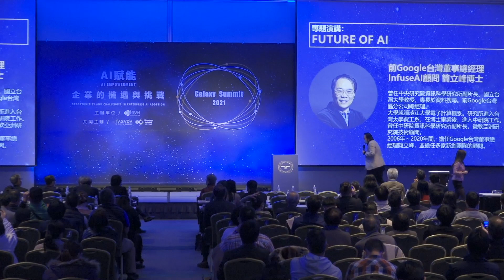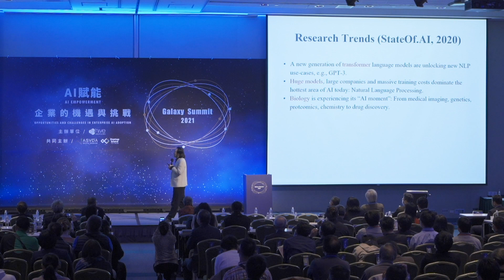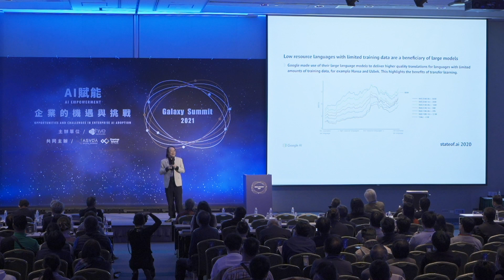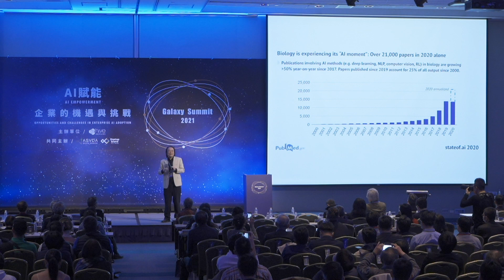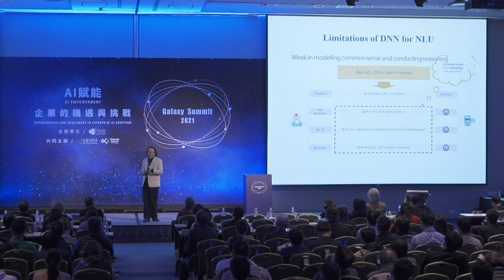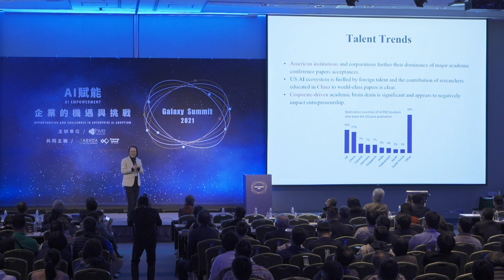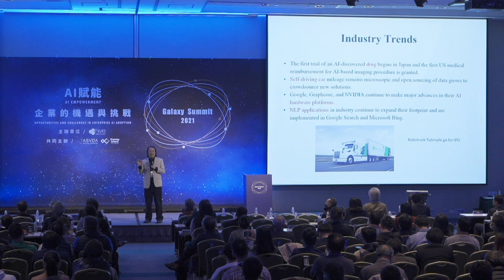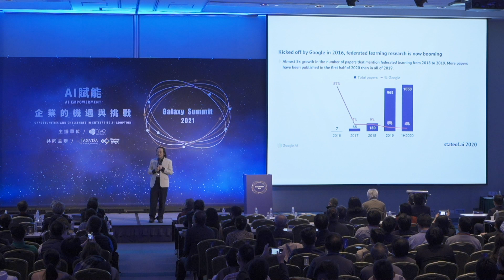Speech: The Future of AI - Dr. Lee-Feng Chien | 簡立峰博士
Dr. Lee-Feng Chien shares his observations on the trends in AI development, across research fields, talent flow, industry and political trends in AI.

Language: Mandarin, with English Subtitles
Turn on Youtube Close Captioning for English Subtitles.